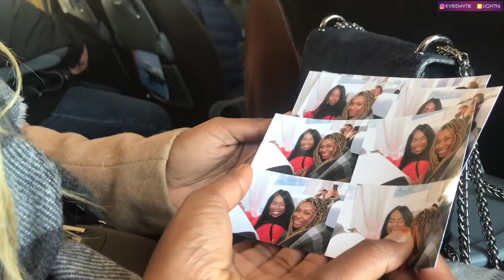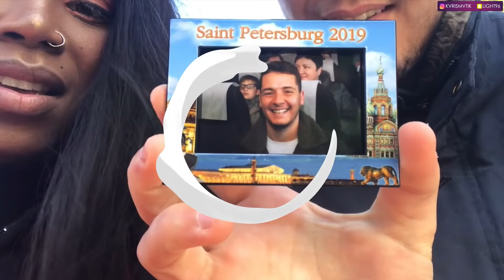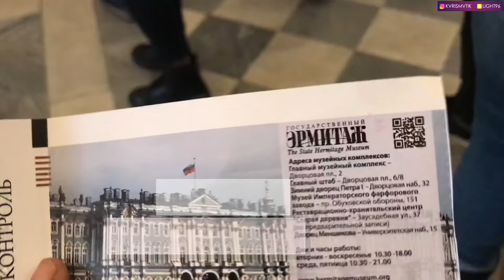PRANK😱JE ME PRENDS POUR AYA NAKAMURA EN RUSSIE "OMG" 😭KARISMATIK VLOG #3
La famille,
🎞Nouvelle vidéo VLOG #3 RUSSIE
♦️On prank les Russes en me faisant passer pour AYA NAKAMURA
À votre avis,
Les Russes marcheront-ils ?

♦️On part à Saint-Pétersbourg  !
♦️6 lieux à visiter :
- Les ponts levants
- Manger au restaurant les Terrassa
- StreetKazanskaya
- Cathédrale Saint- Saint sauveur
-New holland Island
-PETEHORF

📸 Mon instagram : @KVRISMVTIK

• Quelles sont vos préjugés sur ce pays ?
• Qu'auriez Vous à notre place

🎹Dites moi tout en commentaire …

❕ • Les sons :
Aya Nakamura - 40 %
Tayc, Moi je prouve
Rema - Corny
Wizkid - Joro
Koba La D x Dadju - TPB
Niska 4KEUS - MD
Tekno - Suru
Tekno - Skeletun
Hiro - Pas pareil
Patoranking - Open fire

: 40% Sur toutes la gamme